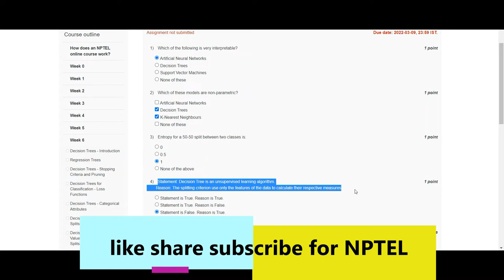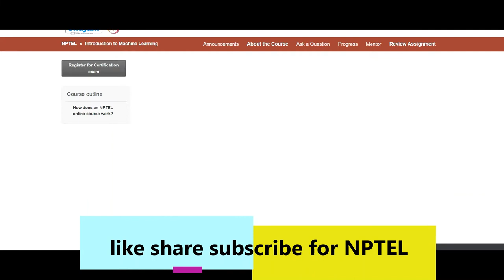Introduction to Machine Learning | NPTEL | week 6 | assignment with solution 6 | 2022